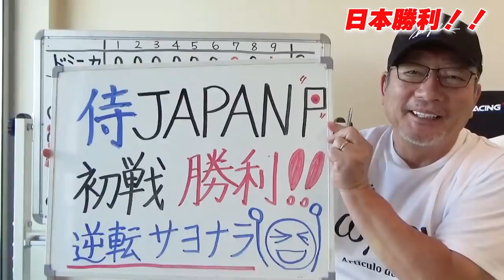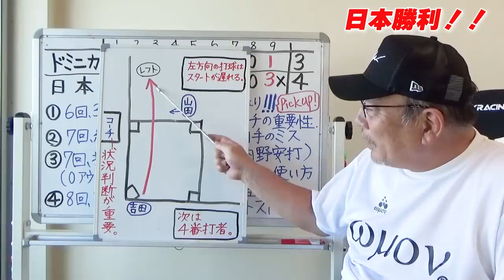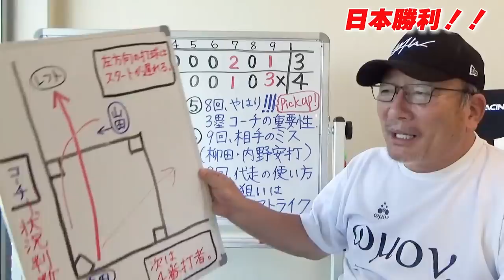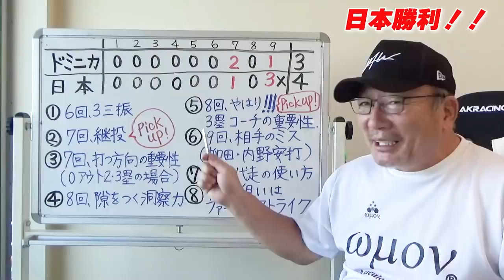【速報】15分でわかる！ドミニカ戦の勝敗を分けた『8つのポイント』！高木の考える金メダルへの鍵【ハイライト】【東京オリンピック】【プロ野球ニュース】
■東京五輪での女子ソフトボールの金メダルで感動しました。